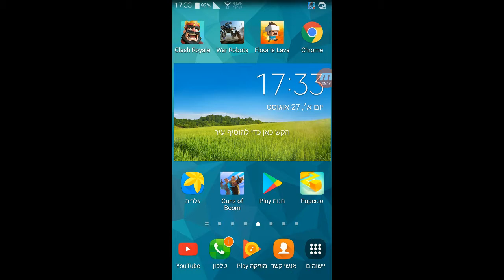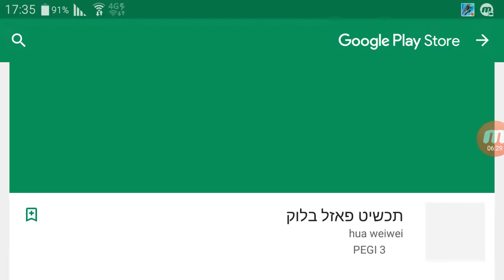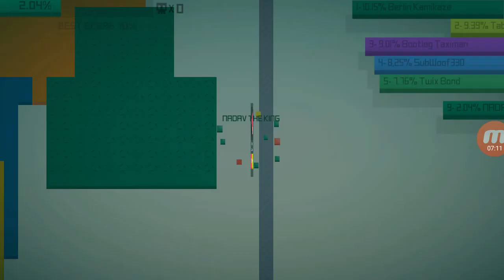אנשים ששונאים את החגים